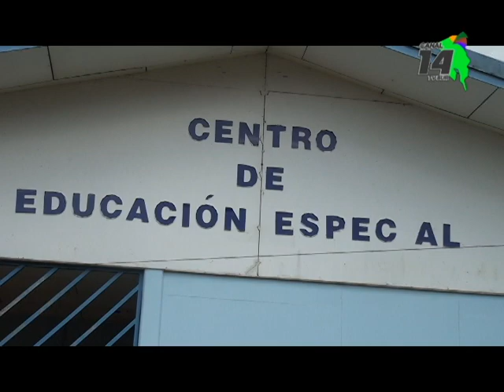Con distintas actividades el Centro de Enseñanza Especial celebra la Semana Nacional de los Derechos